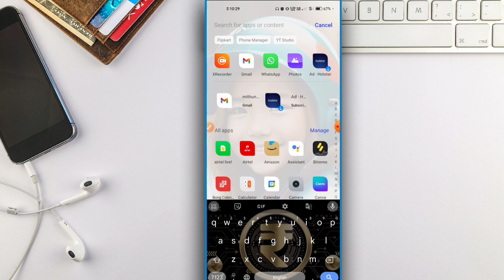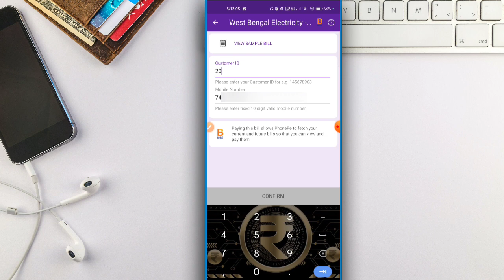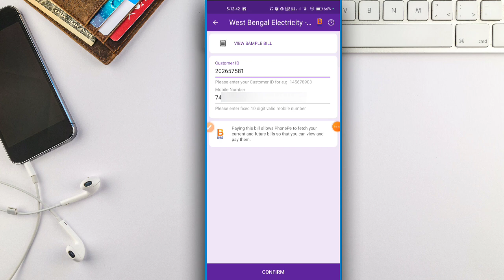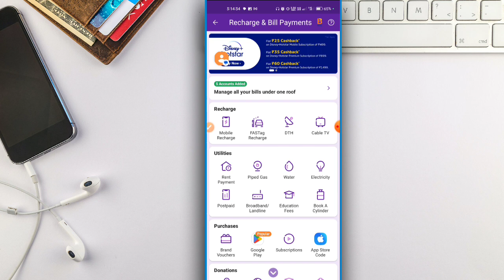Phonepe Se Bijli Ka Bill Kaise Jama Kare | Phonepe Se Electricity Bill Kaise Bhare | Bijli Bill Pay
how to pay electricity bill by phonepe 2023
PhonePe electricity bill
phone pe se bijli ka bill kaise bhare 2023

✍️ 𝐃𝐞𝐬𝐜𝐥𝐚𝐢𝐦𝐞𝐫 :-
✨𝐀𝐩𝐧𝐚 𝐁𝐡𝐚𝐢 𝐊𝐨 𝐅𝐨𝐥𝐥𝐨𝐰 𝐊𝐚𝐫𝐥𝐨 :-
𝐒𝐞𝐚𝐫𝐜𝐡 𝐨𝐧 𝐈𝐧𝐬𝐭𝐚𝐠𝐫𝐚𝐦 :-
techmindmithu
✨𝗖𝗵𝗮𝗻𝗻𝗲𝗹 𝗢𝘄𝗻𝗲𝗿,
            𝑴𝒊𝒕𝒉𝒖𝒏 𝑩𝒂𝒖𝒓𝒊
            𝐏𝐮𝐫𝐮𝐥𝐢𝐚 (𝐖.𝐁)